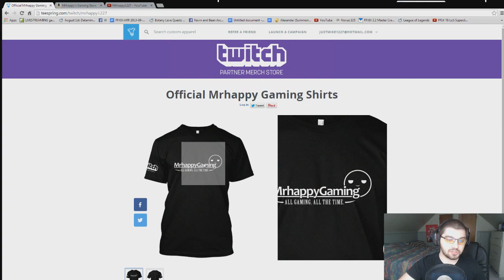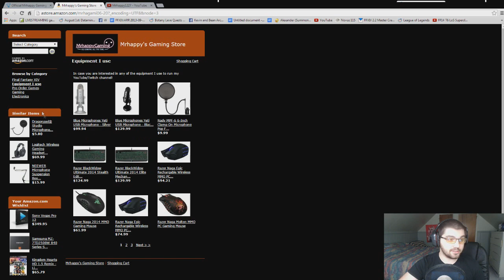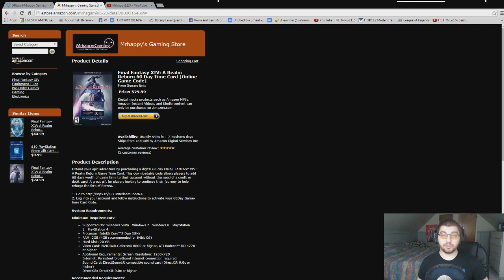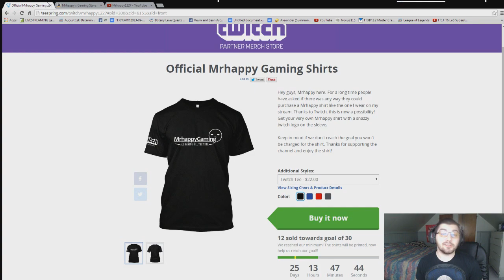YouTube Update: Mrhappy T-shirts, Amazon Store & More!